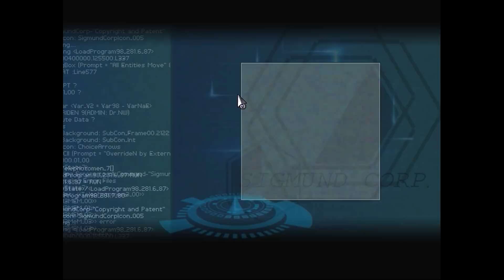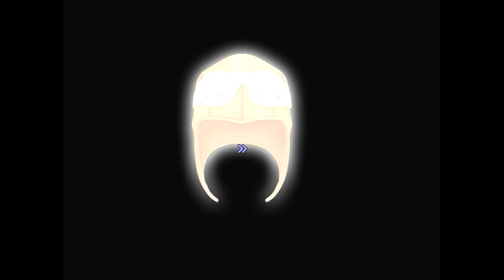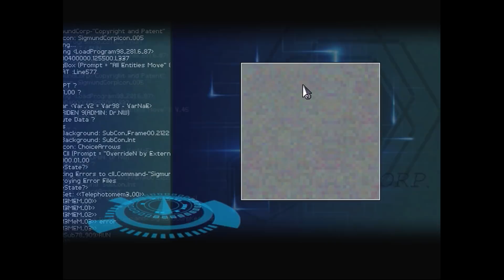Finding Paradise 4° episodio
4° Episodio di Finding Paradise